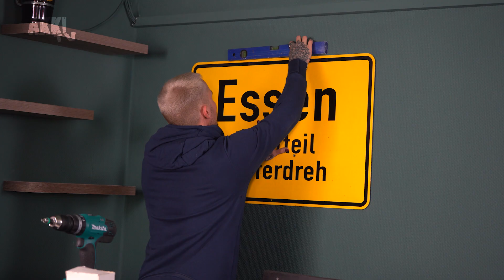Youtube Kneipe ist eröffnet - 257ers Reaction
Die inoffiziell offizielle erste Folge unseres neuen Formates Akk! TV TV. Wir stellen euch heute unsere neue Youtube Kneipe, das "257-Eck" vor. Diesmal noch ohne Gäste, dafür haben wir direkt ein Reactionvideo daraus gemacht.
Viel Spaß mit dem Video, lasst ordentlich viele Kommentare + einen Like da, falls euch das Video gefällt.